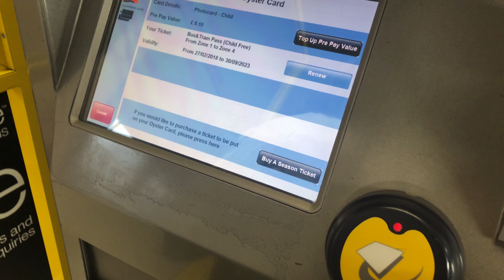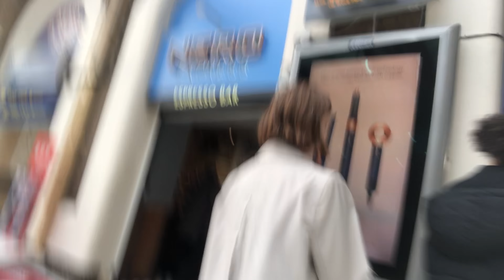Black Friday Shopping 2021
1. Jemelia didn't get the Dior lip oil 2. she did however get the 'I love London' top

Hey guys, did it take me a month to edit? yeah kinda but it's here now for you to enjoy. Me, Sophie and Jemelia went into London to shop. That's literally it.

Byeee

Also, for all of you people who forgot about Ariana’s old Xmas music, the song playing was December. Trust me, it’s been on repeat since I heard it in Brandy.

And as a final parting message for this year, I hope you have all had a great holiday and I hope to see you more in the upcoming year. To 2022!